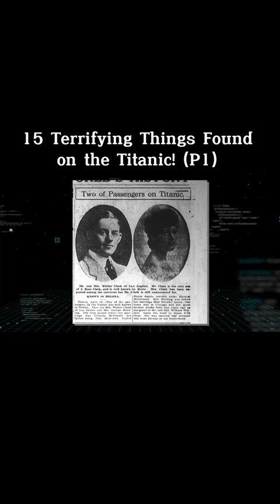15 terrifying things about the titanic YOU need to know about